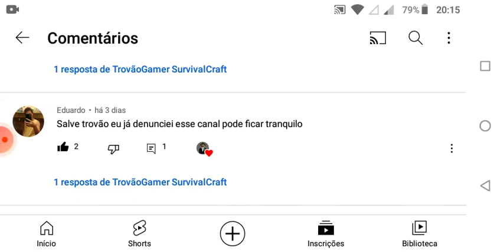Chácara do Trovão #2: EM BUSCA DE RECURSOS!!!